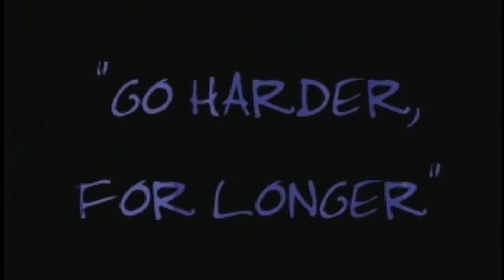2005 UNH Wildcats Highlight Tape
THROWBACK!  Here is the 2005 Atlantic 10 Champion UNH Wildcats end of the year highlight tape, created by Coach Sage.  The video quality and music SCREAM early 2000's!  One thing is undeniable, these Cats could BALL!